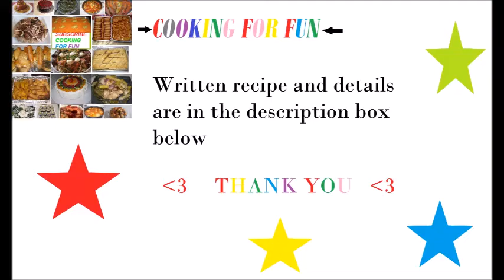Iraqi Turnips and Red Beets Pickles / المخللات العراقية الاصلية بدون خل /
Turnip and red beets pickle

1 medium red beet washed, peeled and cut into small segments. Cut into small slices about 1/4 inch thickness. If you use a small one the pickle will turn light red color.

2 large turnips washed, peeled and cut into small segments. Cut into small slices about 1/4 inch thickness

- Add 2-3 Tbsp. salt on each beets and turnips. This will help to get rid of any of bitterness from the turnip and also will tenderize the turnip and the beets.

- Leave them a side and cover them for 2 to 4 hours.

- Wash only the turnip in cold water to get rid of of any bitterness.

- Put the beets and the turnips slices alternatively in a big and clean jar.

- Mix 2 to 3 cups of filtered water and salt. Every 2 cups of water add 1 Tbsp salt.

- Pour the salted water in the jar. The water should be above the turnips about 1 inch.

-Test the water for the saltiness. It should be quit salty.

- Press with a small plate or plastic so the water cover everything.

-Close the jar’s cover tightly and leave in a dark place with no disturb for a week. It should be ready within a week if the weather is hot otherwise it may take longer about 10 days.

- After a week check the jar and collect any white stuff on the top if there is any. Check the turnip
and stir and check again for the saltiness of the water.

-After they are done, keep in the fridge to keep the crunchiness of the pickles.

Note:-You can add 1 -2 garlic cloves and one hot pepper.

Musice
TITLE: Colourful Spots